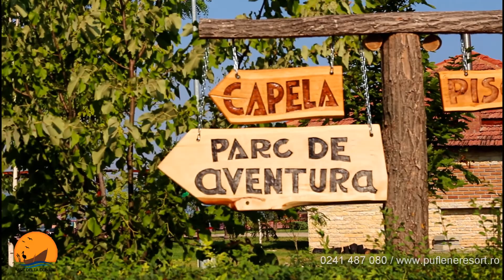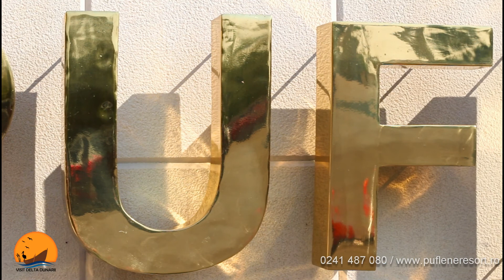Puflene Resort - locul ideal de vacanta